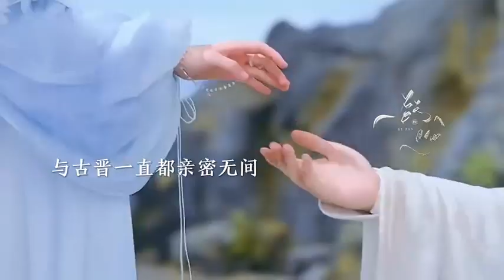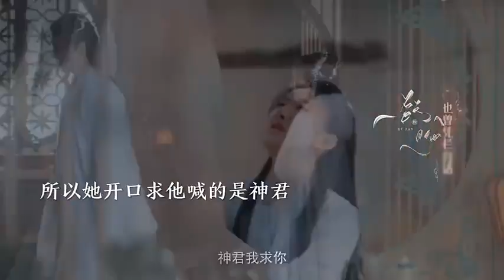"Fengyin " return this time.please watch on WeTV& MangTV✌️